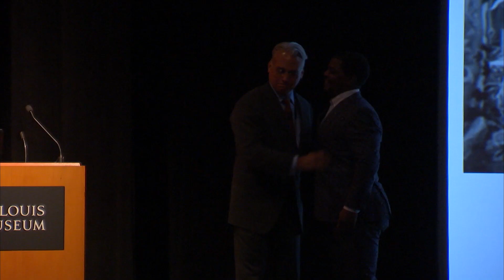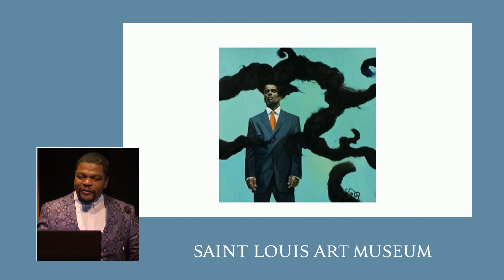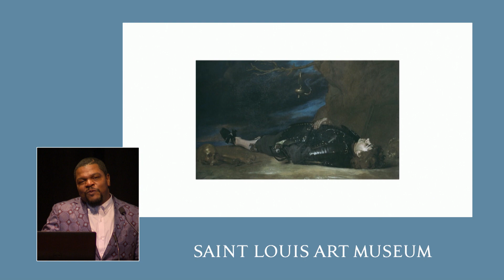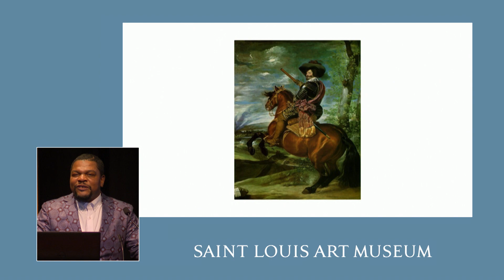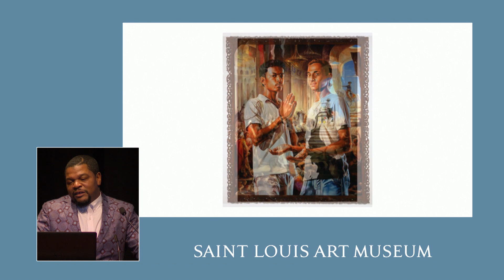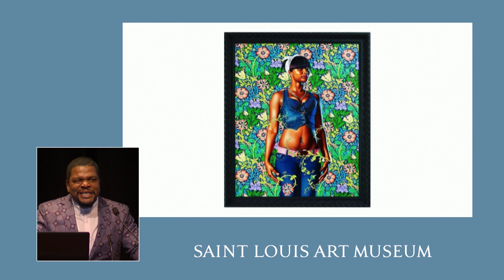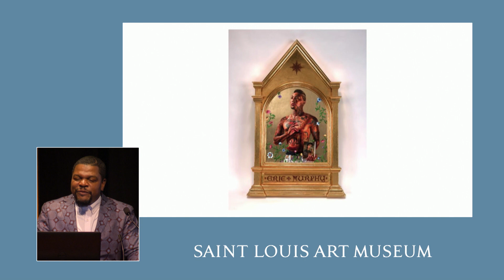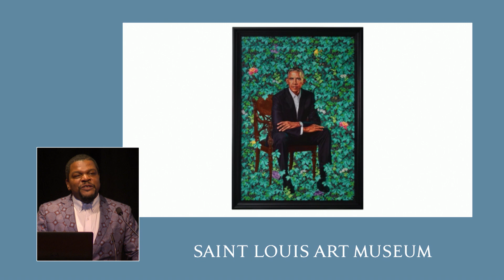Artist Talk: Kehinde Wiley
Kehinde Wiley discusses his artistic practice and the new exhibition, Kehinde Wiley: Saint Louis, at the Saint Louis Art Museum.

Kehinde Wiley: Saint Louis is on view from October 19-February 10, 2019.